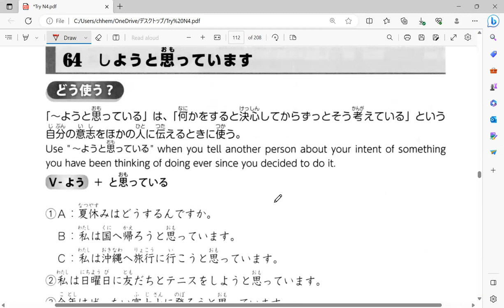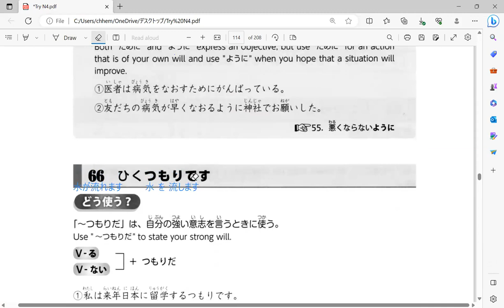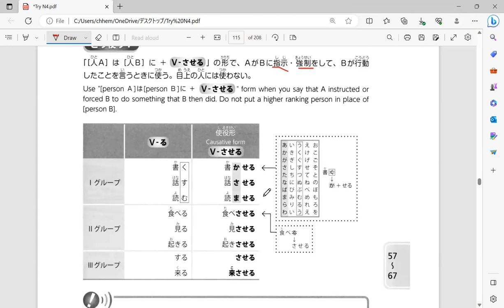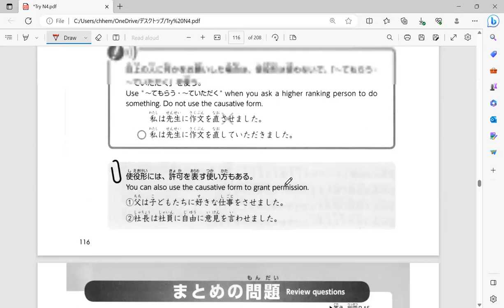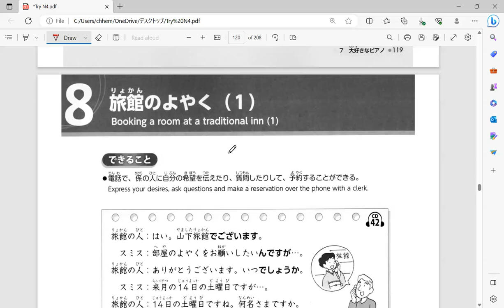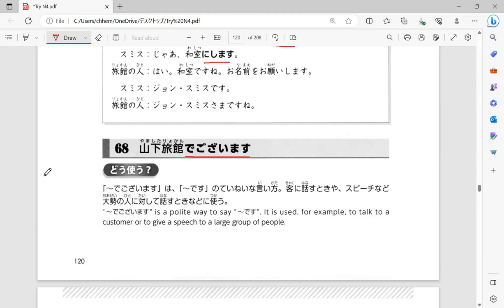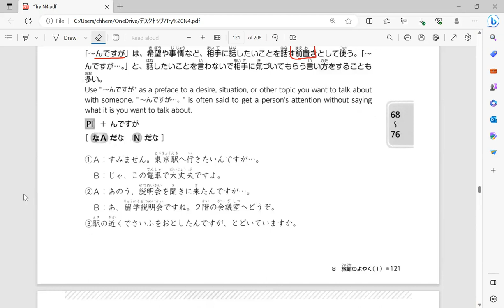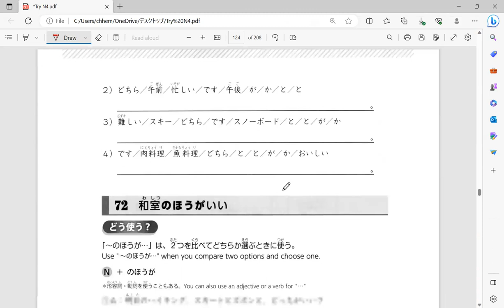មេរៀនវេយ្យាករណ៍កម្រិតN4 សៀវភៅ TRY មេរៀនលើកទី២២